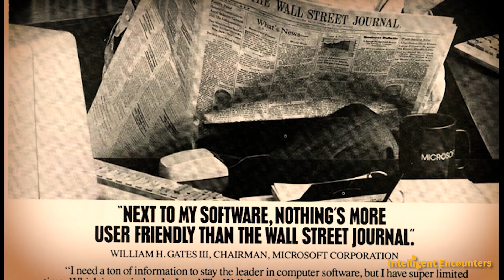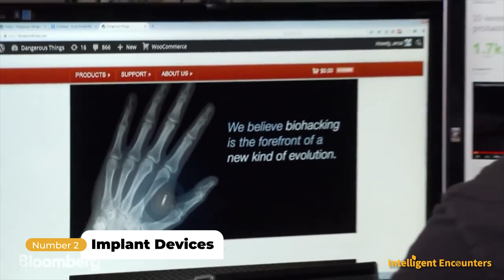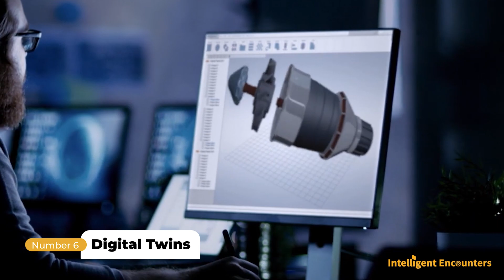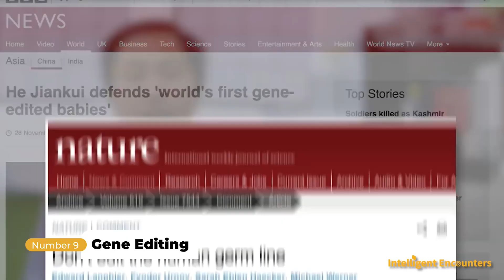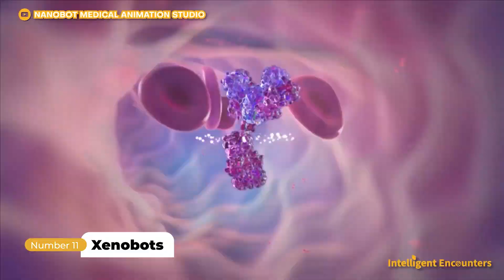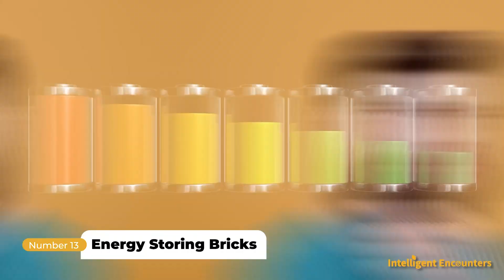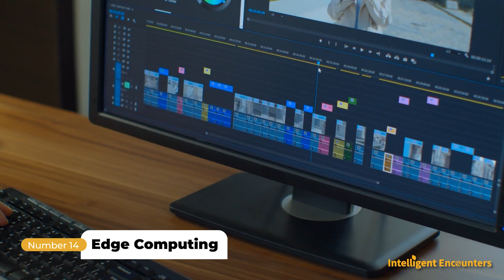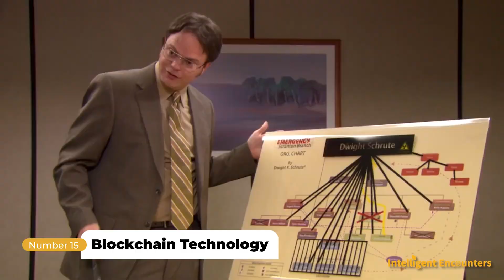15 Technologies That Will Be in High Demand in the Future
Get business intelligence, financial news, technology trends and actionable advice straight to your inbox
👍 Curated by experts
👍 Research based
👍 No fluff, only the important stuff

The 21st century is well underway, and it seems that we’re on the brink of huge technological breakthroughs.

Some of those may be all-encompassing that will affect every aspect of our lives. Others are not so groundbreaking, but they’ll definitely make our lives more convenient and help us preserve our environment.

Number 1. Artificial Intelligence

Hundreds of articles have been written about its countless possibilities and numerous dangers, and it seems clear that its development will change our world entirely.

Number 2. Implant Devices

There are all sorts of smartwatches, jewelry, and clothing that help us live healthier, more efficient lives. But even that’s not the final form this technology will take.

Number 3. The Internet of Things

With the way things are going, buildings and physical objects will soon be a part of this web, too, creating what we call the Internet of Things (IoT).

Number 4. Smart Places and Cities

They aren’t quite so common yet, but it’s clear that they’re gaining more popularity as time goes by. In fact, they’re likely to become a new norm in just a few years.

Number 5. Quantum Computers

The computers we have today are quite impressive compared to those from just a few decades ago. Yet, their development is far from over. In fact, there is a contender that might make our current technology seem like something out of the Stone Age in just a few years.

Number 6. Digital Twins

In our increasingly digital world, even physical objects can’t exist without a virtual dimension. That’s exactly what a digital twin is — a virtual copy of a physical object that contains all the relevant data about that object.

Number 7. Autonomous Vehicles

The topic of self-driving cars has become quite popular recently, with companies such as Tesla making leaps towards this goal. Still, while it seems we are getting closer, autonomous vehicles aren’t quite here yet.

Number 8. Delivery Drones

Drones have been around for a while already, and their enormous potential has become obvious. Now, we might see them replace standard delivery vans, thus giving some relief to our roads.

Number 9. Gene Editing

One of the most exciting and groundbreaking technologies that seems just a little beyond our reach is gene editing.

Number 10. Fast-Charging Car Batteries

Imagine this scenario — you’re on the road and decide to make a ten-minute coffee break at a service station. Once there, you plug in your electric car and go to have your drink. When you return, the car’s battery is fully charged, and you can continue driving right away.

Number 11. Xenobots

We see the line between robots and living organisms further blurred in xenobots, synthetic life forms designed by computers.

Number 12. Cobots

Unlike regular robots that work independently, cobots would share a workspace with humans and interact with them.

Number 13. Energy Storing Bricks

Have you ever wished your regular, red bricks could store energy like batteries?

Number 14. Edge Computing

Ultimately, edge computing will allow us to use lightning-fast internet speeds and work more efficiently in cloud-hosted software.

Number 15. Blockchain Technology

The current biggest cryptocurrency in the world, Bitcoin, uses this technology to function. But in the future, we expect it’ll find its way into healthcare, cybersecurity, and online banks and payments, as well.

If you are or represent the copyright owner of materials used in this video and have a problem with the use of said material, please send me an email, , and we can sort it out.